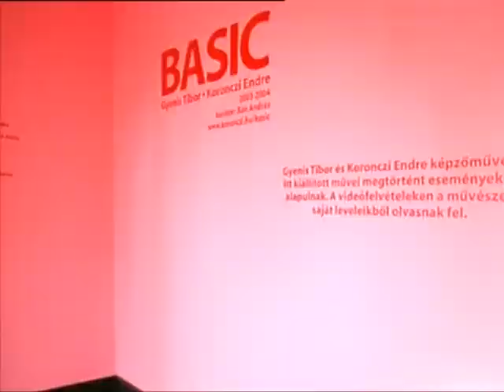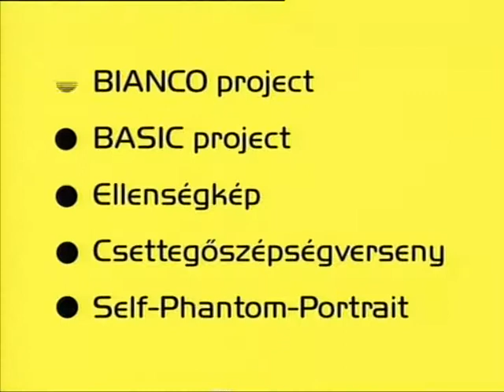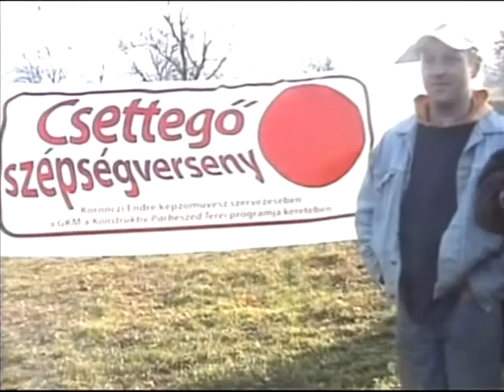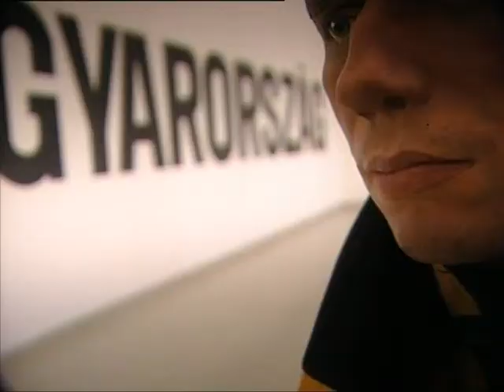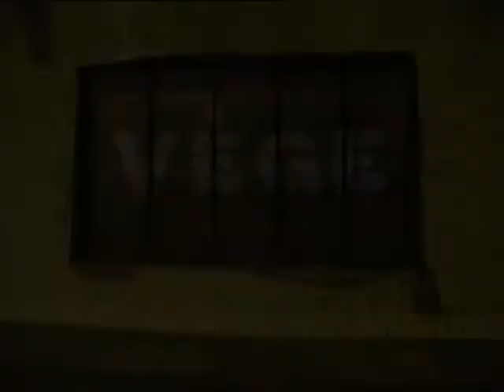44 Koronczi Endre